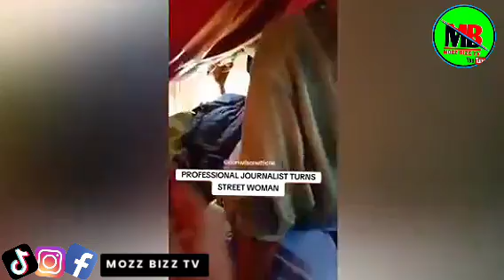FAMOUS HELTH NTV NASIMBO KAMBALE SAD TREADING VIDEO IN THE STREETS OF NAIROBI BATTLING DEPRESSION 😭💔